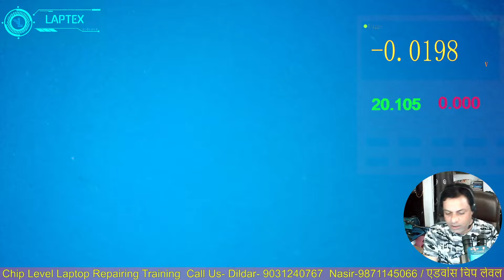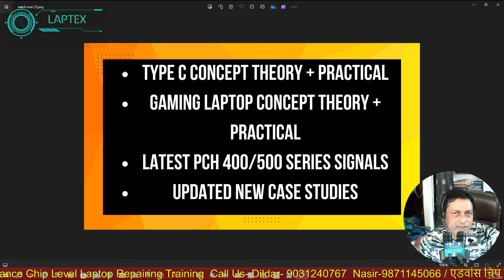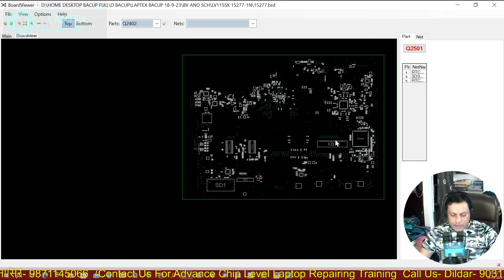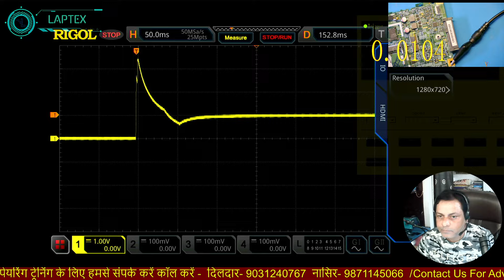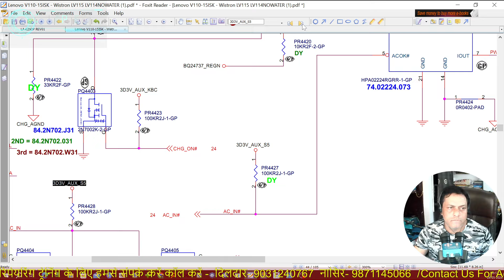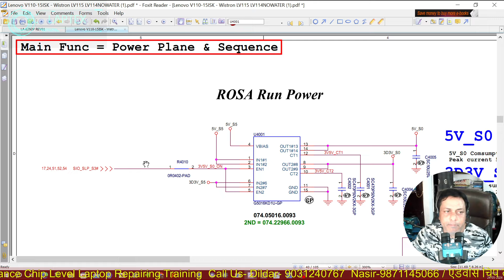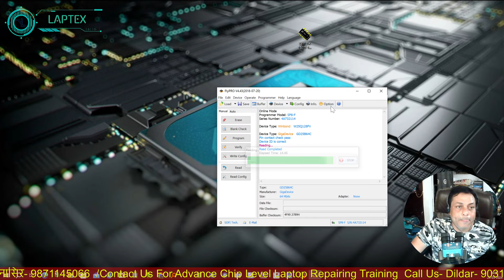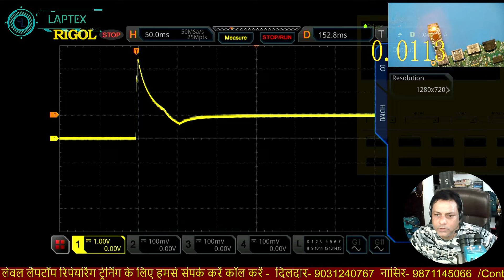Laptop ON OFF Concept with Solution | lv115sk 15277| Standby Exponential Fall Down Testing with DSO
This video will explain the Laptop ON OFF Concept with Solution in brief and the complete explanation with deep understanding is discussed in our paid course. Laptop ON OFF Concept is one of the essential logic to solv no display cases. Chiplevel repairing requires complete understanding of S0 state supply requirements.

The complete Course covers 400 videos of theory, practical, and case studies from 1st-generation to 12th-generation laptop motherboard repair.

All cases are covered in our advanced and updated laptop repairing course which covers all the repairing logic, concepts, and techniques for troubleshooting different laptop motherboard faults.

You can also visit our office @ 507, 5th floor, Red Rose building, 49-50 Nehru Place Delhi 110019